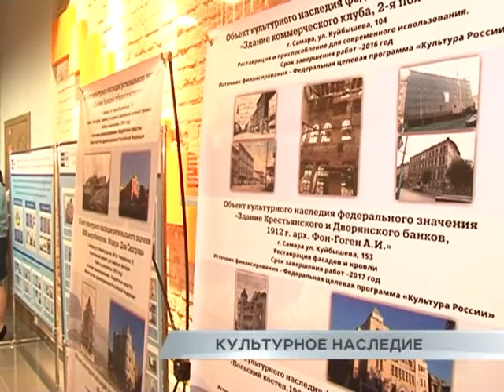Реконструкция исторической Самары начинается с Хлебной площади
400 миллионов рублей получит Самарская область из федерального центра на реконструкцию здания Фабрики-кухни. Договоренность об этом достигнута в ходе визита в столицу губернии министра культуры России Владимира Мединского. Напомним, что изначально Минкульт готов был выделить на реставрацию уникального памятника конструктивизма 250 миллионов рублей. Затем сумма выросла до 350, а теперь с учетом инфляционных процессов возросла до 400. Подробности - в следующем сюжете.